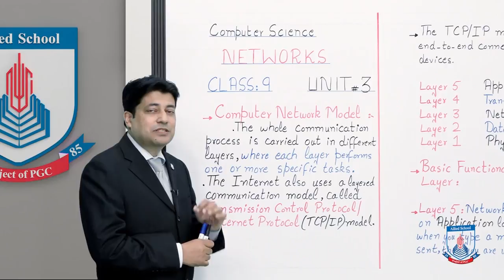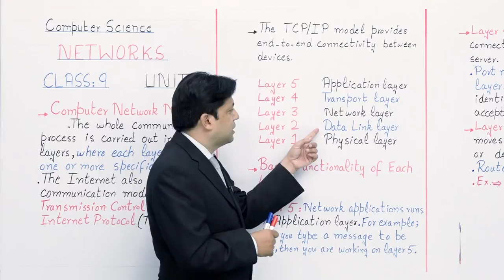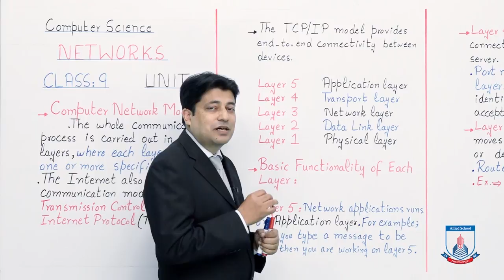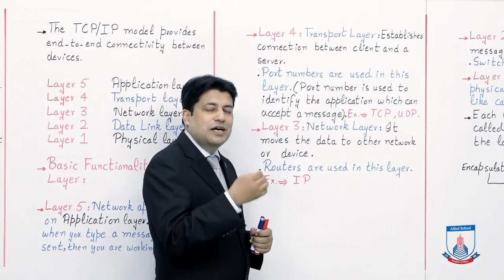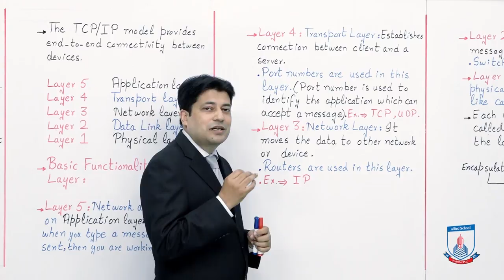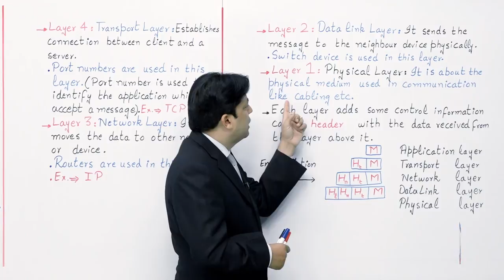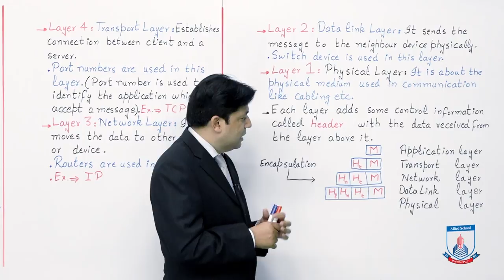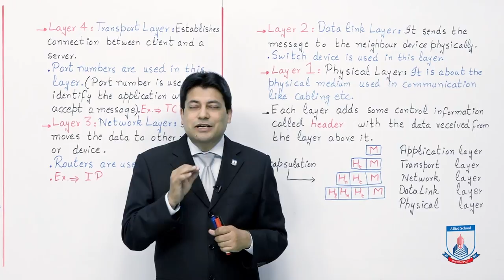Class 9 - Computer Studies - Chapter 3 - Lecture 6 TCP/IP Model - Allied Schools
This lecture covers teh important concept of TCP/IP layered model and also the basic functionality of these layers